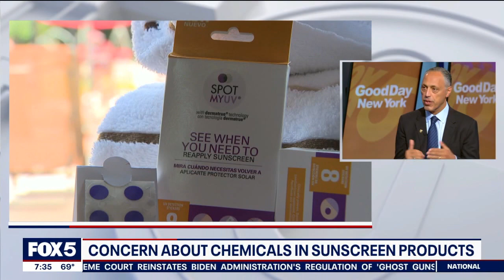Debunking Sunscreen Myths with Dr. Ariel Ostad on Fox 5 News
This morning I had to opportunity to be interviewed by Rosanna Scotto and Bianca Peters on @fox5NY to share my insight on the controversy of whether sunscreen is causing more harm to you or helping to prevent skin cancer. As a Board Certified Dermatologist I can clarify that sunscreen is one of the most important and effective steps to prevent skin cancer from developing.

Staying in the sun without any sunscreen on for about 20 minutes a day may not seem like it’s harmful, but it adds up overtime and can lead to the development of skin cancer. On a day to day basis I see many different patients who come in for skin checks and skin cancer surgeries. I educate all my patients on the importance of wearing sunscreen daily and reapplying every 2 hours. The ideal sunscreen to use is a mineral sunscreen that contains both Zinc Oxide and Titanium Oxide. Be sure to wear sunscreen daily, even when it’s cloudy outside. UV rays can still penetrate through the clouds.

Ariel Ostad MD PC - Cosmetic, Laser & Dermatologic Surgery is located at 897 Lexington Ave.